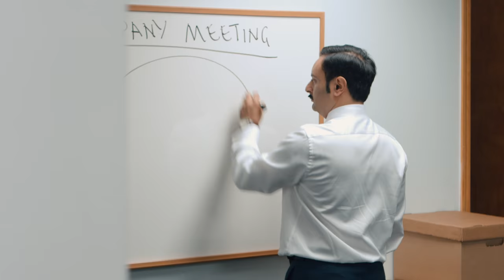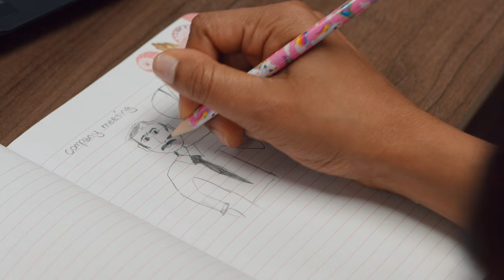Brown Nation - A new series on NETFLIX (TRAILER)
Synopsis:
Hasmukh operates a small IT Consulting company "Shree Ganesh Computers Limited Inc" in Queens, NY. Staffed by a disinterested and lazy cast of characters, his business flounders. His home life is not much better. His wife Dimple, a frustrated and jobless artist, complains constantly about not having enough time to explore her creativity because of the demands of taking care of her dog, Bobby. Hasmukh tries desperately to balance his work and family, but neither seem to have his best interest at heart.